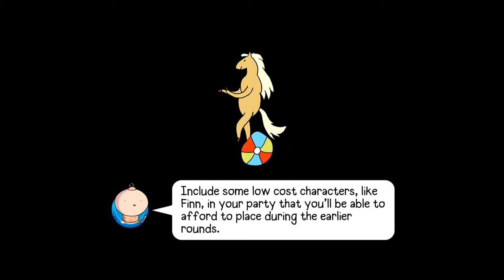Bloons Adventure Time Sinking Normal Mode